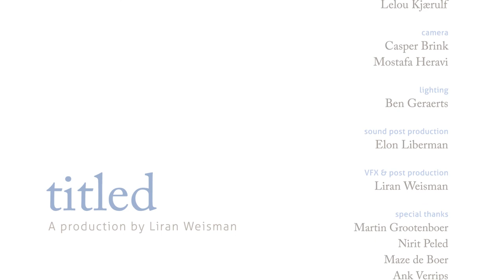titled - 12 June 2012